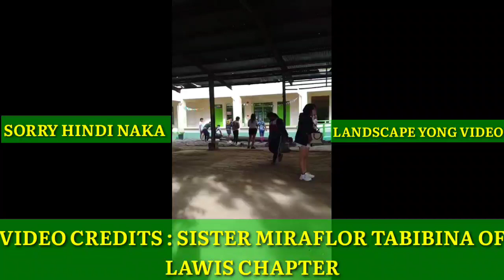TYRO GYN PHI FRATERNITY AND SORORITY OZAMIZ COUNCIL BRIGADA ESKWELA PROGRAM @MISAMIS INTEGRATED SCHL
SPECIAL THANKS TO :

 ma'am LILIES CARBONEL AND MAAM TIONETA ONG AND RIZIA RAGMAC THANK YOU SO MUCH MAAM FOR INVITING TYRO GYN PHI OZAMIZ COUNCIL.

SPECIAL THANKS TO :

LAWIS CHAPTER
MONTOL CHAPTER
BLACK TIGRE DE CARANGAN CHAPTER
OZAMIZ COUNCIL

VIDEO CREDITS TO :

SISTER MIRAFLOR TABIBINA OF TYRO GYN PHI LAWIS CHAPTER ..